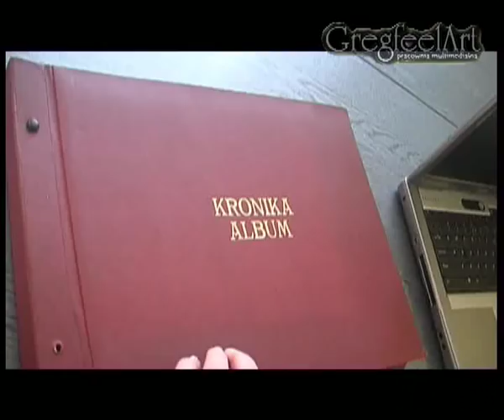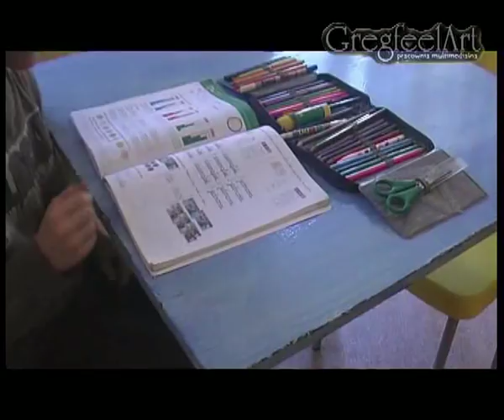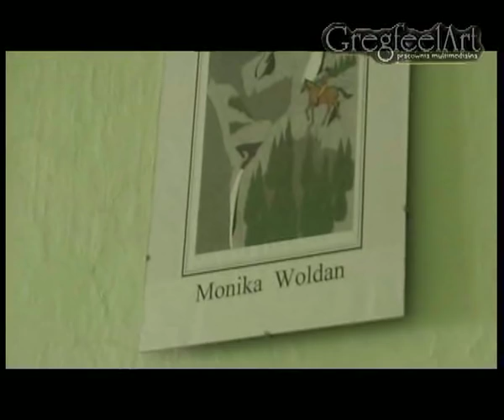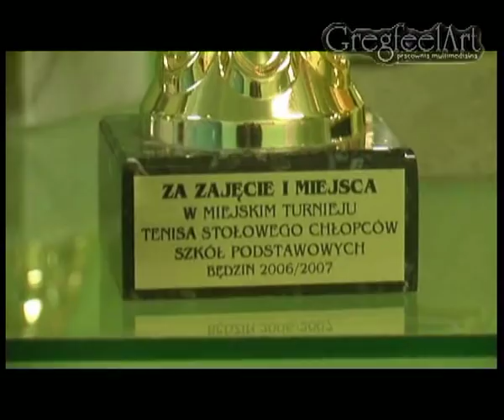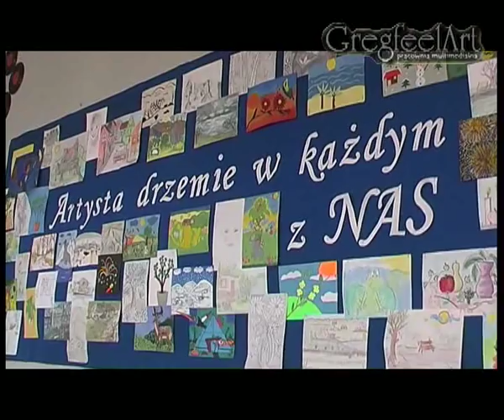Sp6 Będzin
Wideoprezentacja Sp6 Będzin